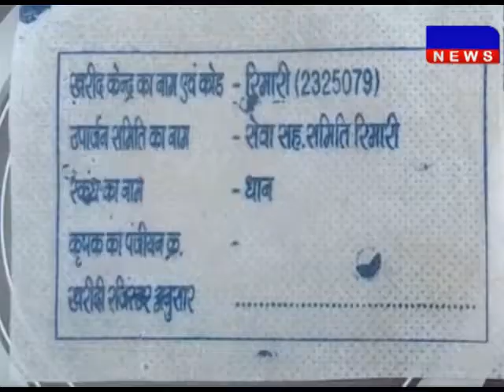किसानों का अनशन Kamalnath Formar_Problem किसान_परेशान # DAKHAL NEWS//